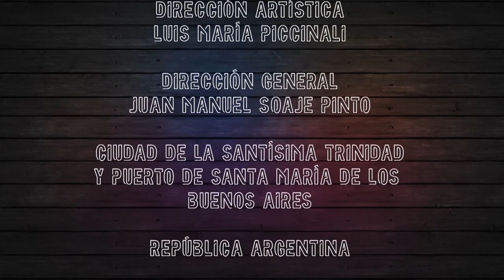El Poder del Rosario y el deporte en las cárceles (Parte 2).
Programa emitido en la temporada 2019 de El Vaso por Canal TLV1

El Vaso N°32 - El poder del Rosario y el deporte en las cárceles (Parte 2). TLV1

Entrevista al presidente de Fundación Espartanos Damian Donnelly ,y a Emiliano Garrido hombre que obtuvo su libertad luego del rezar  el Rosario y hacer el deporte dentro del penal San Martín. Segunda Parte.

Espartanos es la oportunidad de comenzar nuevamente.
Deportes, momentos espirituales, y capacitación, se convirtieron en una fundación que se extiende a nivel nacional e internacional.

Si quieres apoyarnos por medio de una donación, por más pequeña que sea para nosotros es un montón, puedes realizarla directamente por medio del enlace de Paypal o escribiendo al correo

▶ Hoy es el Día! es un espacio de encuentros  para hablar, escucharnos y compartir.